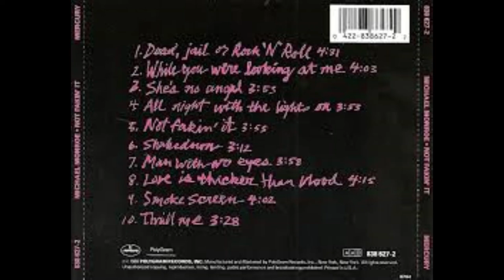10. Thrill Me